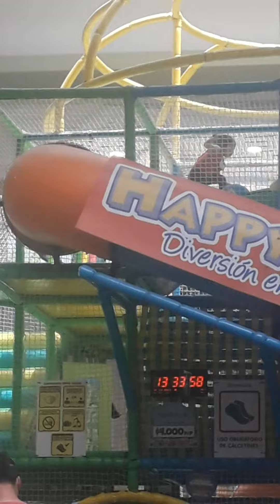22 de noviembre de 2021